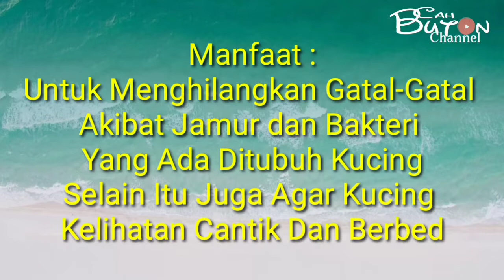Lucu!! Obati Kucing Tersayang Pakai Kunyit, Uda Kayak Pikachu | Obat anti jamur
Obati Kucing Tersayang Pakai Kunyit Biar Sehat dan Terhindar dari Jamur | Malah Jadi Mirip Pikachu
Bahan :
kunyit halus/ kunyit parut dan Air.

Alat.    :
kuas/sikat gigi/kain dan wadah

cara kerja :
siapkan kunyit yang Uda halus atau yang Uda diparut disebuah wadah secukupnya, kemudian Tuangkan Air kedalam wadah yg Uda berisi kunyit kemudian aduk hingga merata sampai campuran agak kental. selanjutnya, olesi tubuh kucing dengan kunyit tadi memakai kuas/kain atau sikat gigi sampai merata dgn cara perlahan-lahan.
Setelah beberapa menit kemudian apabila Uda kering, cukup dilap pakai kain bersih seluruh badan sikucing untuk menghilangkan ampas2 kunyit yg melengket sampai bersih. selanjutnya silahkan melihat hasilnya.
untuk hasil yg maksimal, silahkan ulangi lagi.

kegunaan :
selain untuk gaya-gayaan🤭😁,, ternyata kunyit sangat bermanfaat untuk tubuh si kucing, karena kunyit dapat membunuh bakteri atau jamur yg ada ditubuh kucing. dan apabila tubuh si kucing TDK memiliki jamur atau luka...cukup sedia payung sebelum hujan😁 , maksudnya mencegah lebih baik daripada mengobati 🤭.